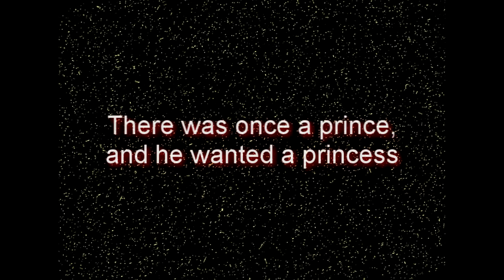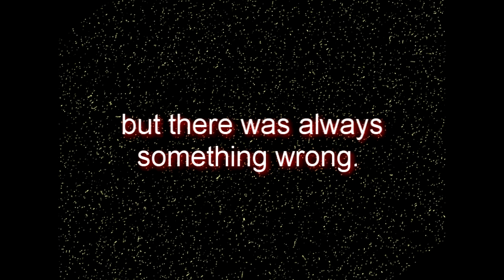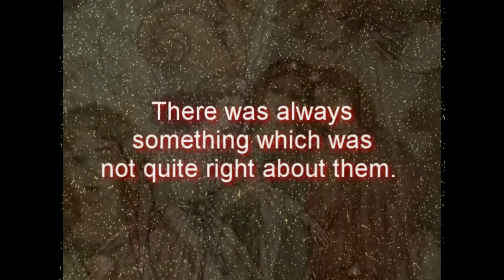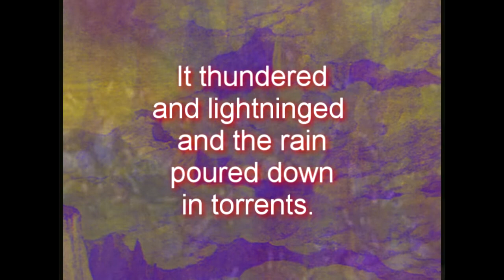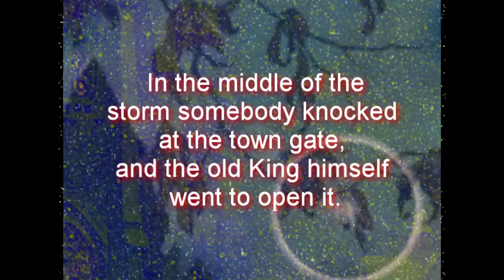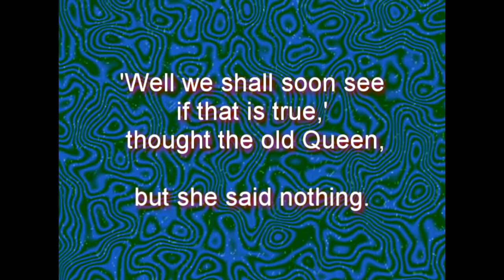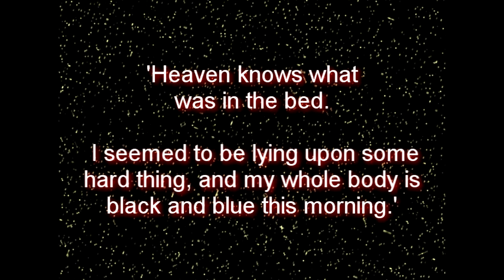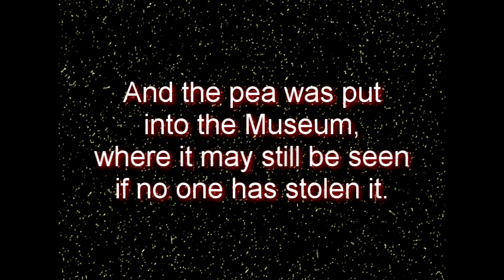"The Real Princess" by Terry Vosbein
The Hans Christian Andersen tale of the Princess and the Pea, accompanied by original big band music by Terry Vosbein and period illustrations by Edmund Dulac.